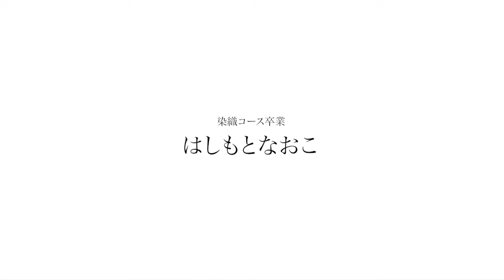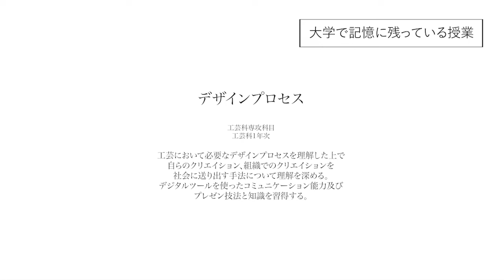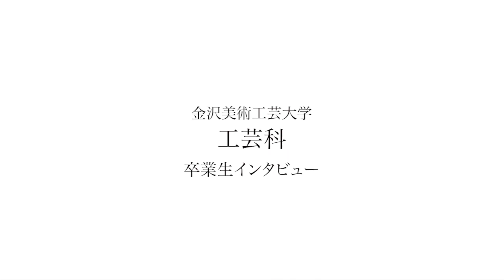工芸：卒業生インタビュー（染織 はしもとなおこ さん）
工芸科の卒業生にインタビュー！染織コースの卒業生、テキスタイルデザイナー・アーティストのはしもとなおこ さんにお話をお聞きします。